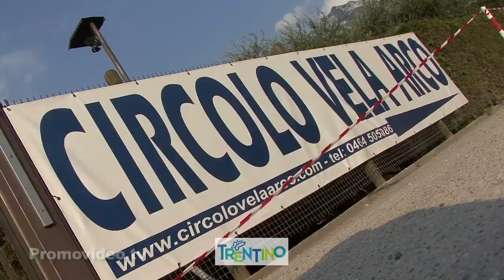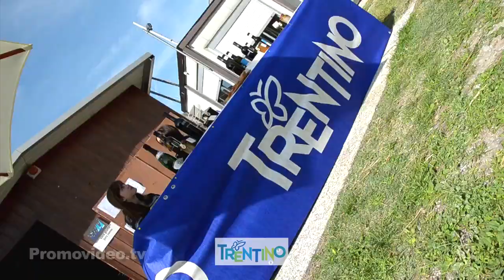ALPEN CUP 2011 CONTENDER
regata Alpen Cup classe Contender organizzata dal Circolo Vela Arco nei giorni 13, 14, 15 agosto 2011